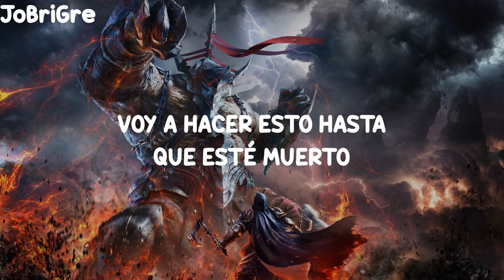The Score - Stronger [Sub Español]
Canción:The Score - Stronger

Si tengo algún error por favor díganme en los comentarios se lo agradecería mucho.

¿Quieren más letras de éste tipo de canciones? ¿Te gustan?